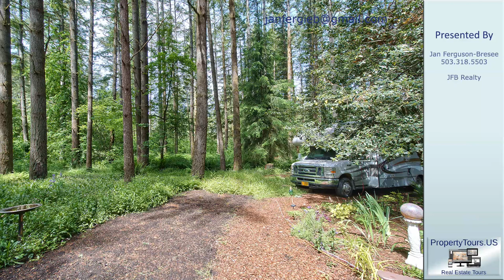Jan Ferguson-Bresee's listing at 23590 S Beatie Rd, Oregon City, OR